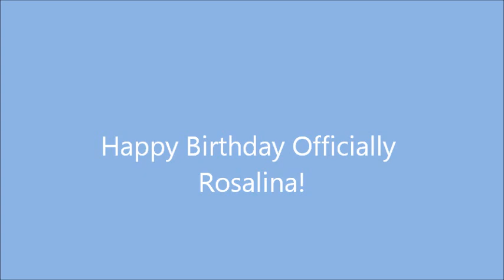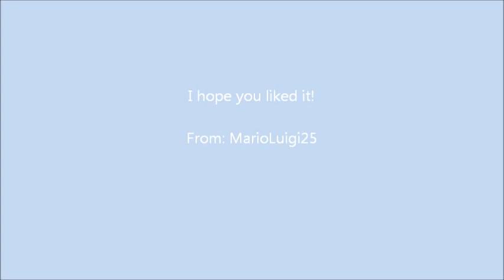OfficiallyRosalina Birthday Video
A gift to my very special friend: OfficiallyRosalina